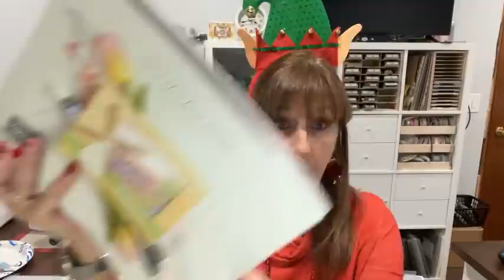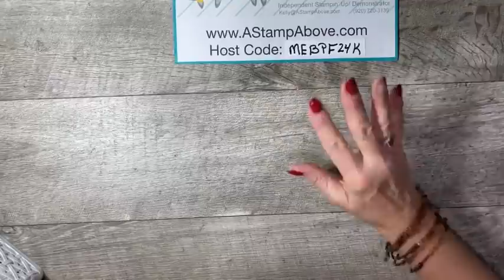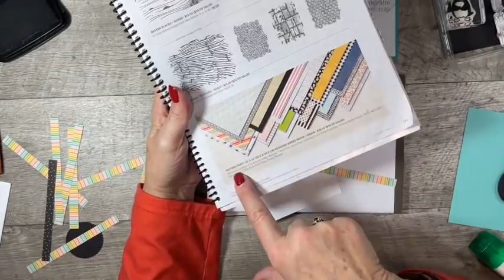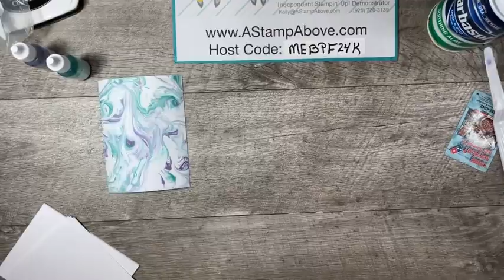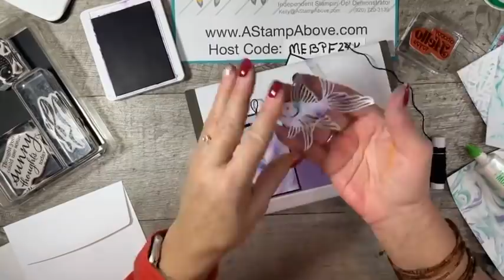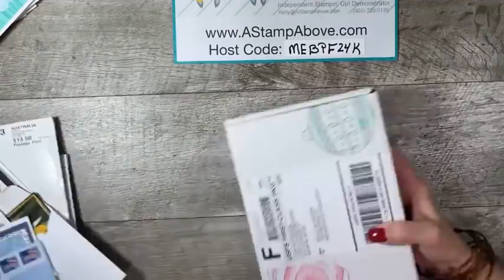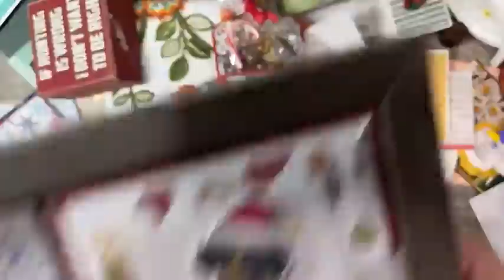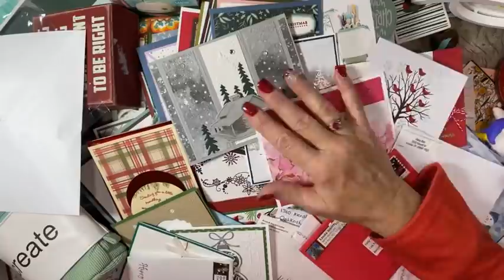FB Live 12 18 21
Learn how to use Shaving Cream in your stamping and die cutting for some spectacular patterns and backgrounds.